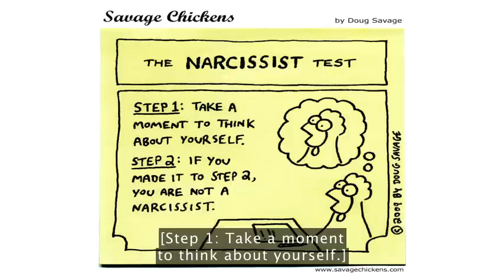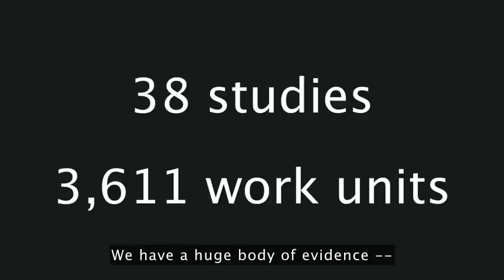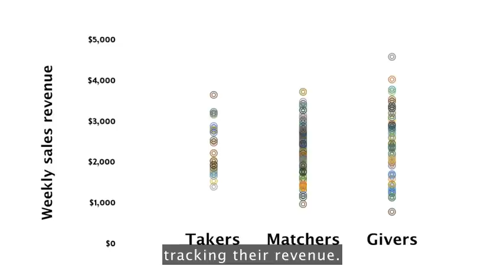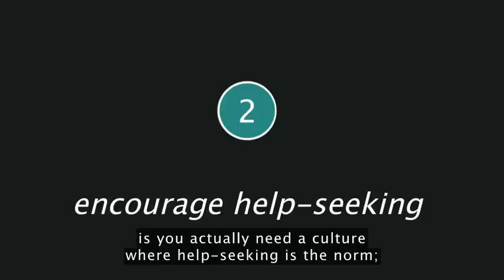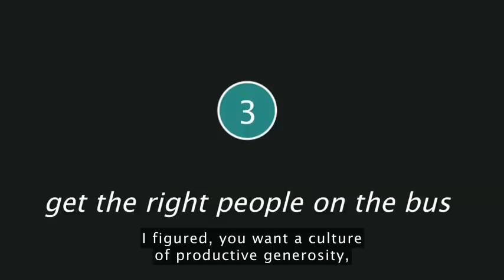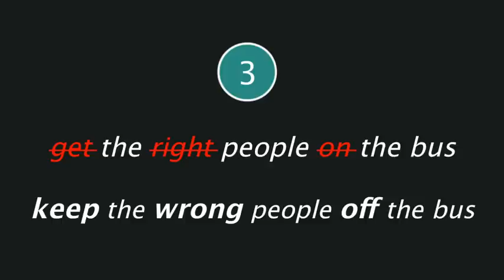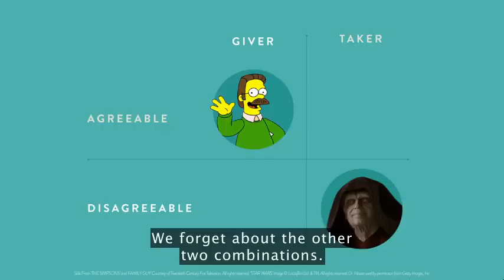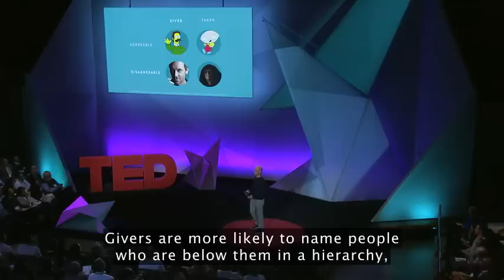Adam Grant: Are you a giver or a taker - Ted Talk